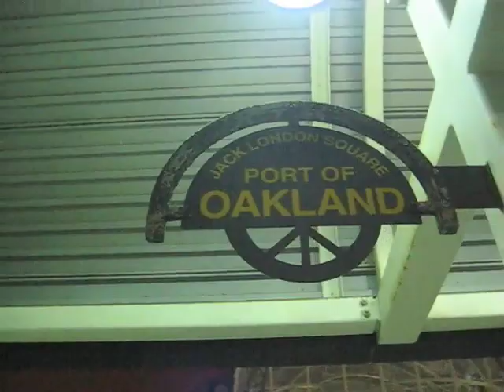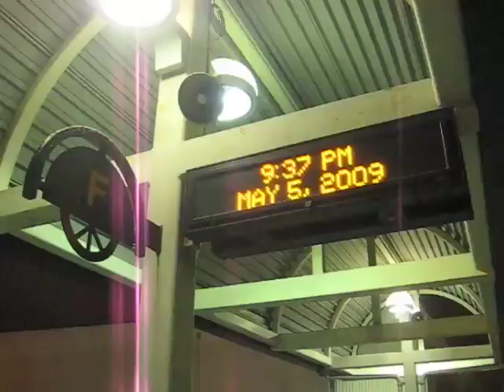Dad Arrived By Train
Dad arrives by train in Oakland for his first visit with his grandson, Oscar.